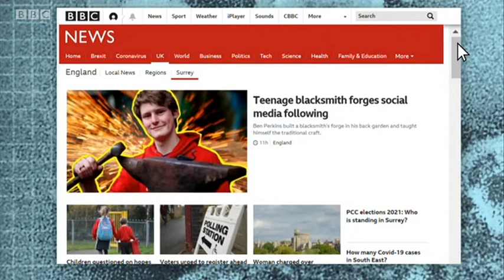BBC South East Today - walk-in vaccine clinic in Brunswick Square, Brighton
Thank you to BBC South East Today for the footage